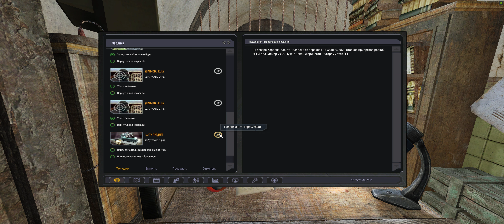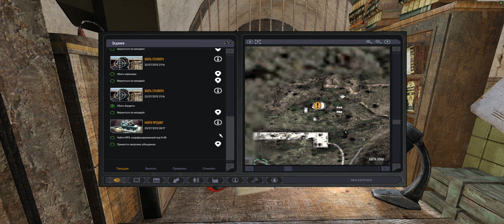S.T.A.L.K.E.R. Lost Alpha Enhanced Edition #66 Туда сюда ...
Получай новинки steam игр тут !

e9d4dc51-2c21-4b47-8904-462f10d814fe